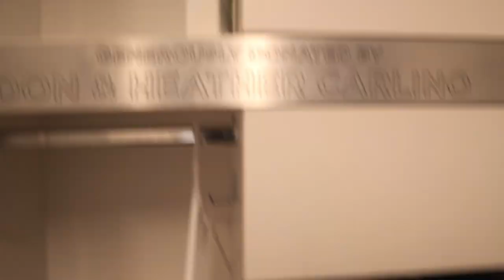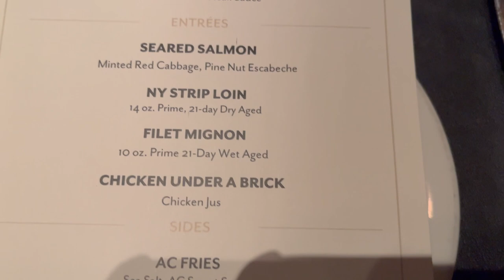NYC vlog with PENN STATE FOOTBALL part 1